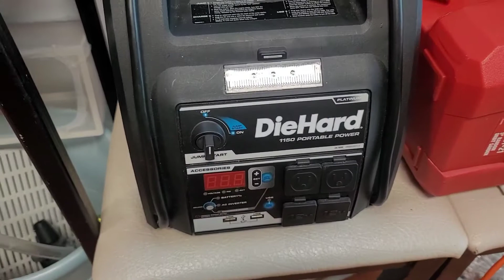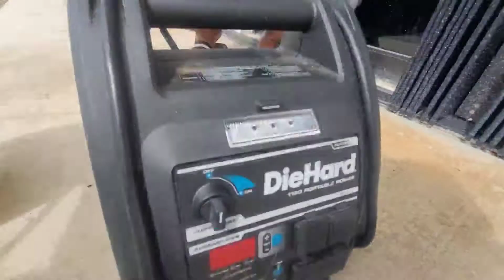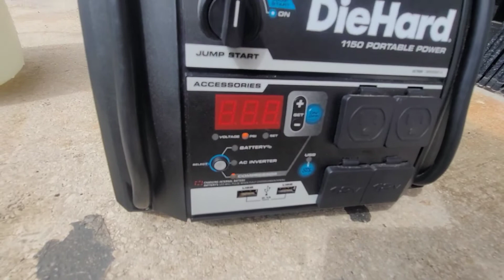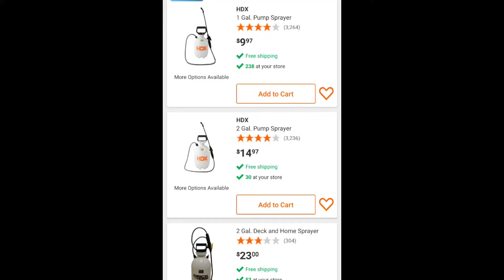캠핑용 휴대용 간편 샤워기 누구나 약간의 손재주로 만들수있는 휴대용 샤워기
쉽게 만들어 편하게 쓸슈 있는 휴대용 샤워기
캠핑,아웃도어,오프로딩